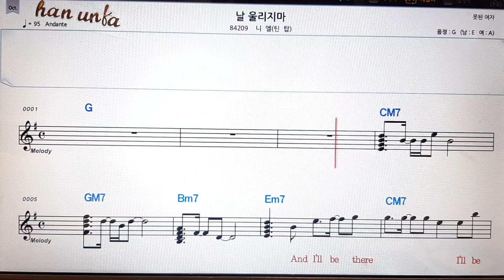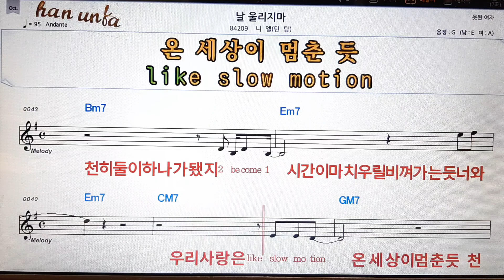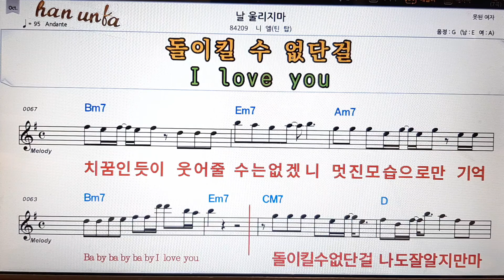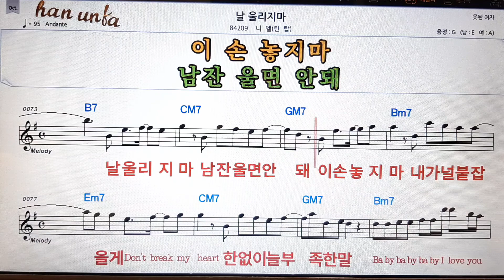날 울리지마/니엘(딘탑)👍노래 반주, 코드 악보,가라오케💋Karaoke*Sheet Music*Chord*MR